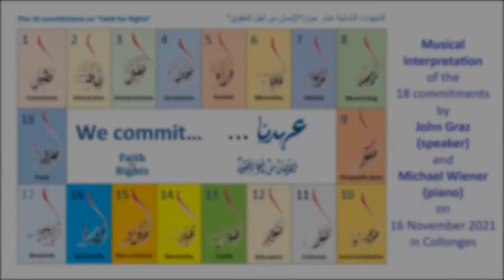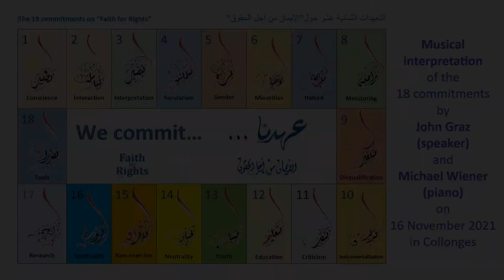18 commitments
Musical interpretation of the 18 commitments on "Faith for Rights" by John Graz (speaker) and Michael Wiener (piano) on 16 November 2021 in Collonges